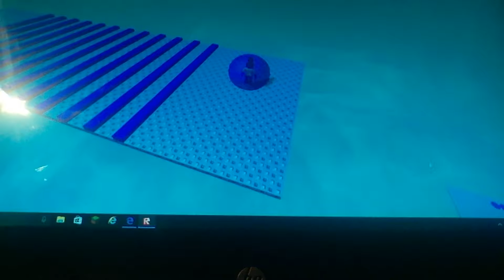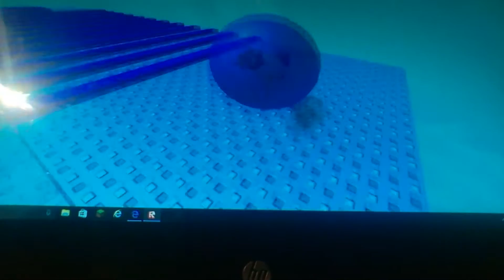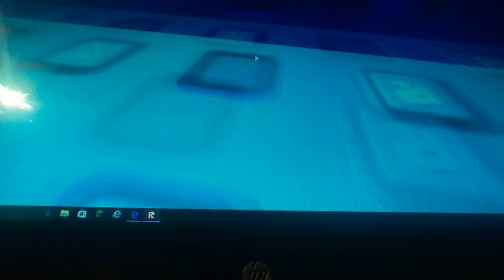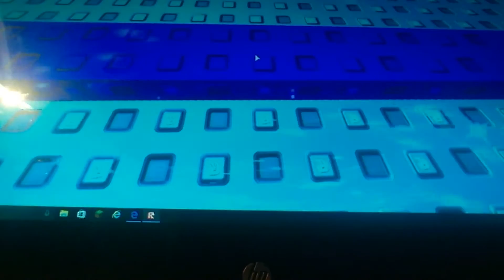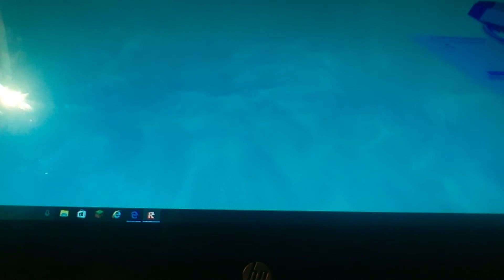Marble tycoon with new person!😏